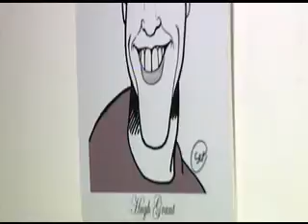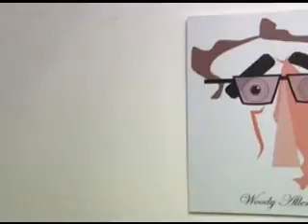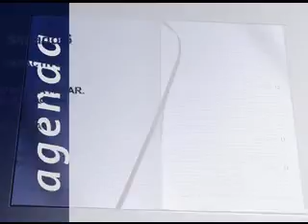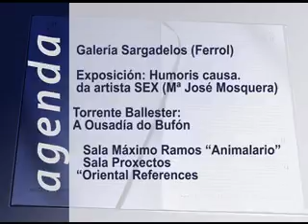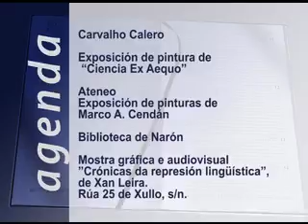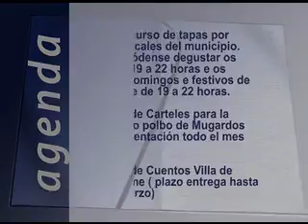CALEIDOSCOPIO 05 03 2010 4ª Parte